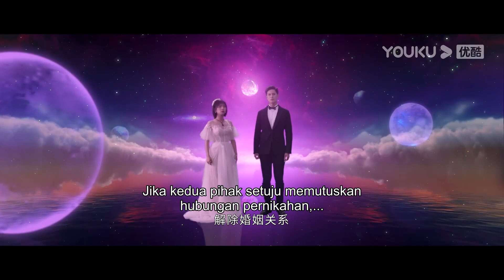Highlight "Pacarku dari Bintang" Tian Jue ingin mencium Baiye yang sedang tidur? | YOUKU [INDO SUB]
Pacarku dari Bintang (Star-crossed Lovers) Tian Jue, seorang gadis dengan mimpi komik, telah bekerja keras selama bertahun-tahun. Tepat ketika dia hendak menyerah, dia tiba-tiba menjalin telepati dengan seorang pria aneh karena ciuman. Setelah dianalisis, pria ini adalah pahlawan komiknya, An Baiye. Namun, dia bukan semacam karakter komik yang menjadi kenyataan, tetapi seorang pria yang datang dari planet lain. Tian Jue mengenakan batu yang telah dia cari selama bertahun-tahun. Dia harus segera mengambil batu itu untuk menyelamatkan planetnya, tetapi jika dia mengambil batu itu, Tian Jue akan mati. Obsesi mimpi komik Tian Jue membuat keduanya sulit mencapai kerja sama.
★ Pemeran: He Landou / Niu Zifan / Henry Mak / Wu Haoze / Tian Ai
★ Jadwal Tayang: Gratis tayang setiap hari Selasa-Jumat 1EP/hari  | VIP tayang setiap hari Selasa-Kamis 2EP/hari

0:00 Gabung jadi member, nonton lebih awal
0:30 Join YOUKU membership to get early access